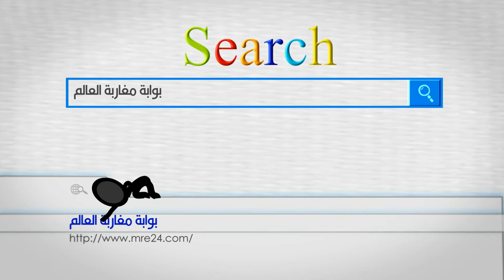mre24.com -- بوابة مغاربة العالم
أخبار الجالية المغربية على مدار الساعة